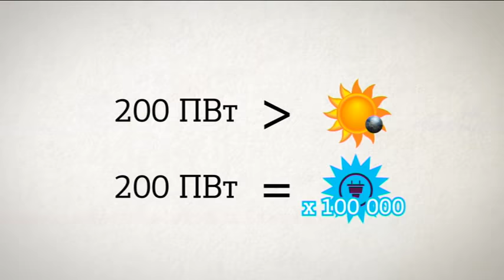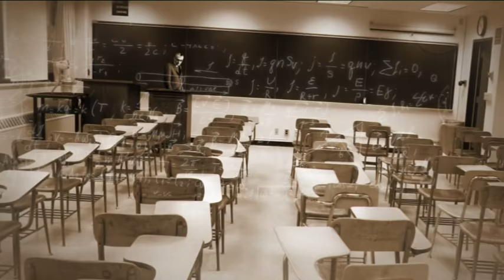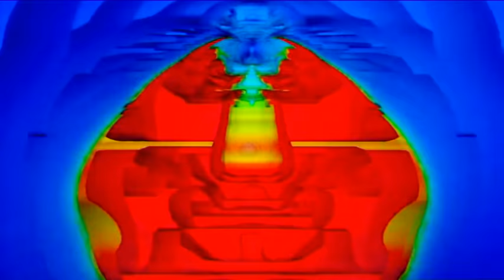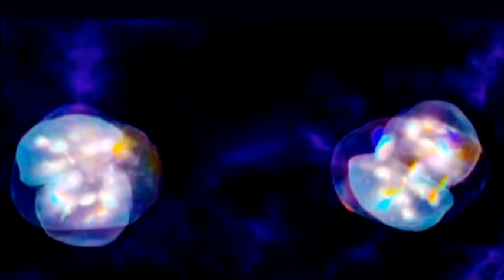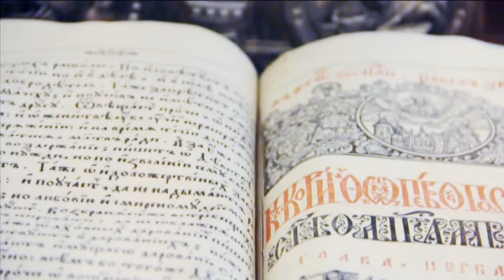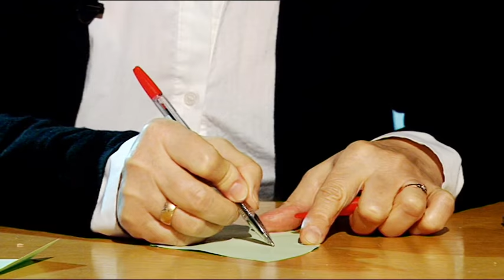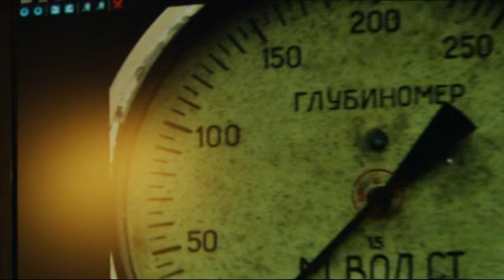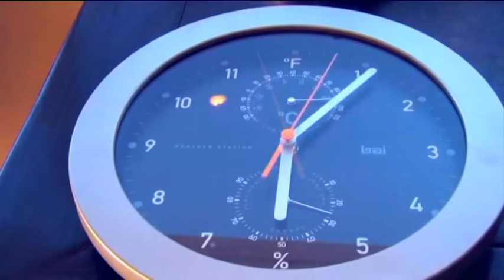ПУТЕШЕСТВИЯ ВО ВРЕМЕНИ СТАЛИ РЕАЛЬНОСТЬЮ! Машина Времени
Как совершить путешествие во времени? Новые научные открытия показывают, что это возможно. А сенсационные истории обычных людей доказывают, что это происходит намного чаще, чем можно себе представить. Как объяснить хрономиражи - картины прошлых или будущих событий? Почему в экстремальных ситуациях время может замедлиться? Означает ли это, что человек сам - машина времени? Время - загадочная субстанция, природу которой мы пока понять не можем. Но может быть, древние цивилизации уже умели с ней обращаться?